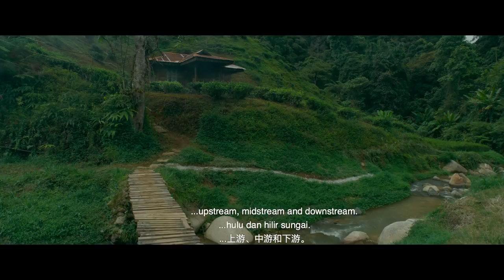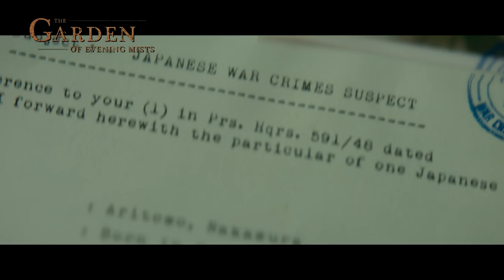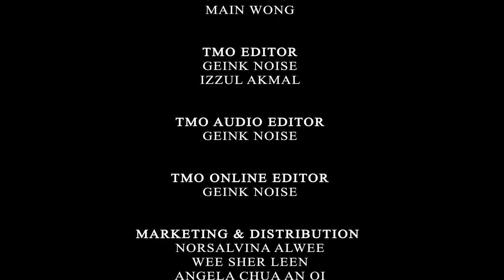The Making Of The Garden Of Evening Mists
The Garden of Evening Mists, a beautiful, award -winning Malaysian tale of forbidden love and atonement has captivated international audiences, will be released in theatres nationwide tomorrow, 16th January 2020

‘I really hope to see more films like this’ – Ang Lee, Oscar-winning director of Crouching Tiger, Hidden Dragon' & ‘Life of Pi’

'A sturdy, well-mounted historical romance'' - The Hollywood Reporter